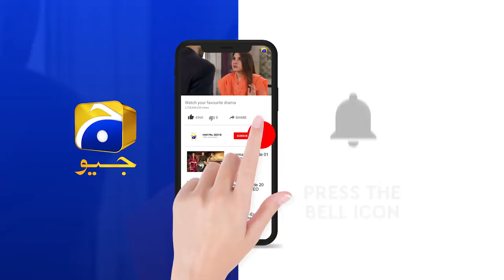Romana Ki Talaash Farhad.... | Khuda Aur Mohabbat | Har Pal Geo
Written by: Hashim Nadeem Khan
Directed by: Syed Wajahat Hussain
Produced by: Abdullah Kadwani & Asad Qureshi
Production House: 7th Sky Entertainment
Singer: Rahat Fateh Ali Khan & Nish Asher
Lyrics: Qamar Nashad
Composer: Naveed Nashad